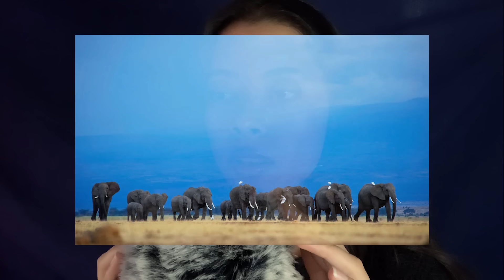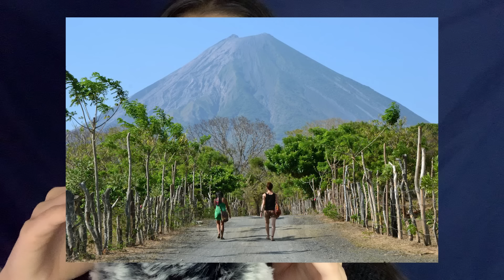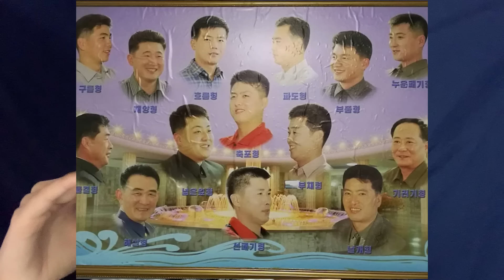ASMR facts about every country